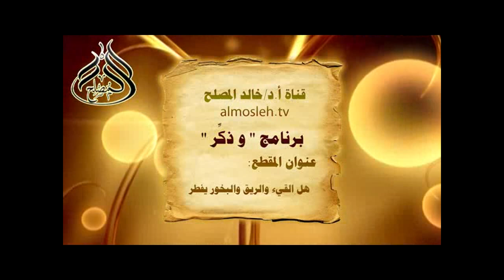من أكل أو شرب ظانا بقاء الليل ثم تبين له طلوع الفجر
من فيديوهات فضيلة الشيخ الدكتور خالد بن عبد الله المصلح أستاذ الفقه بجامعة القصيم. أكل أو شرب ظانا بقاء الليل في رمضان